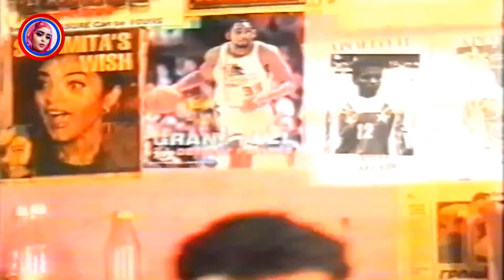ISMADHAANTO NIMCA HEYBE PART 2